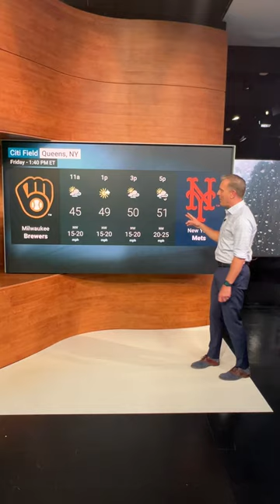Opening Day Forecasts ⚾